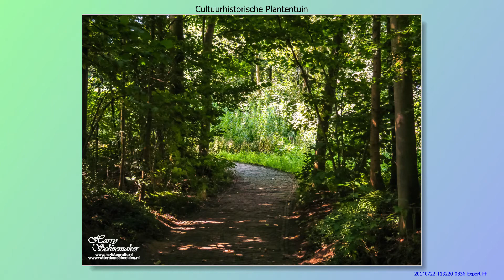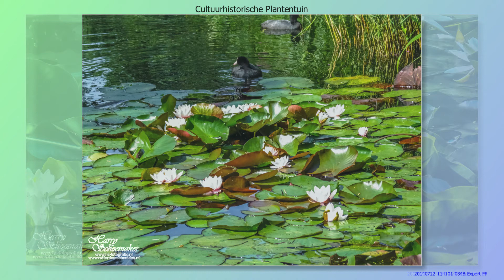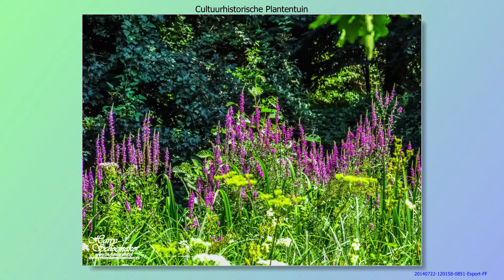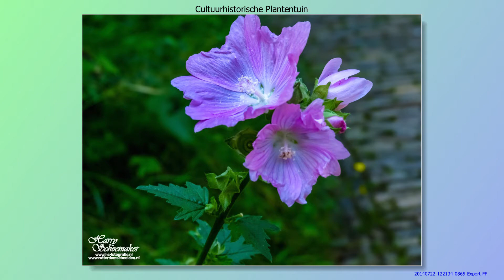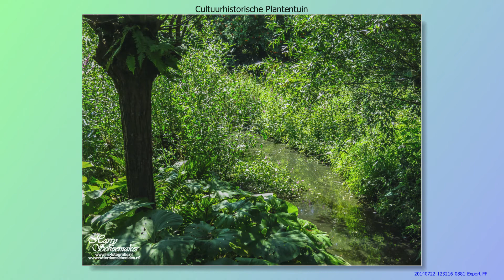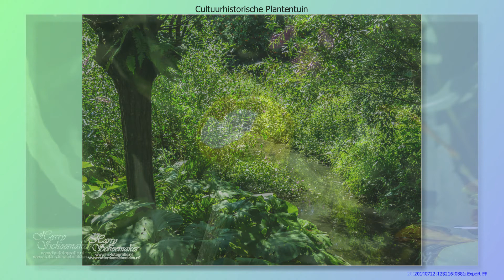2014 07 22 Cultuurhistorische Plantentuin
Wat foto's uit een bezoekje aan de Cultuurhistorische Plantentuin.
De foto's werden gemaakt met de Canon SX40 HS (dus in jpeg)